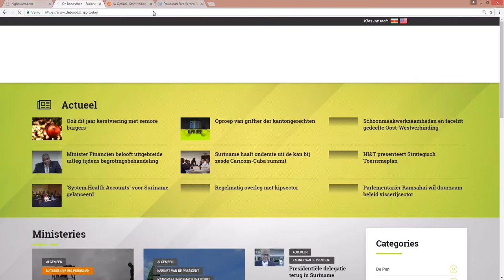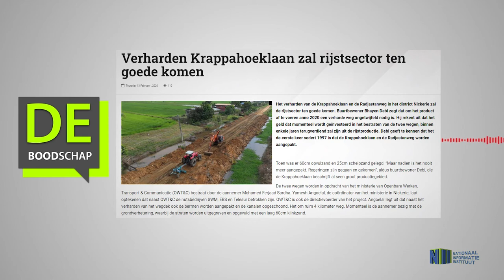Verharden Krappahoeklaan zal rijstsector ten goede komen